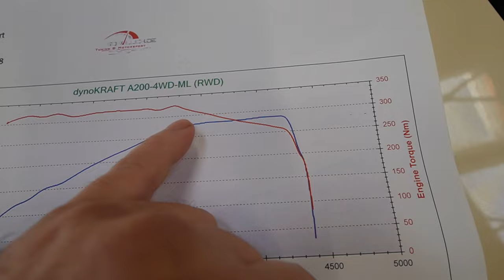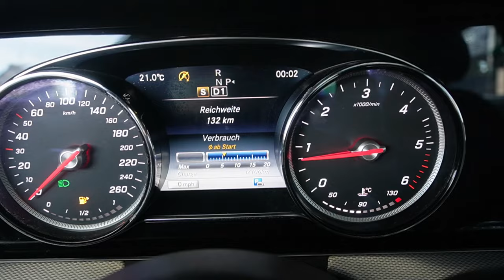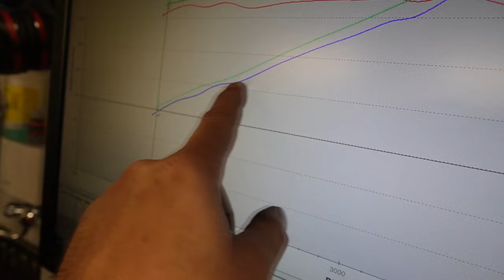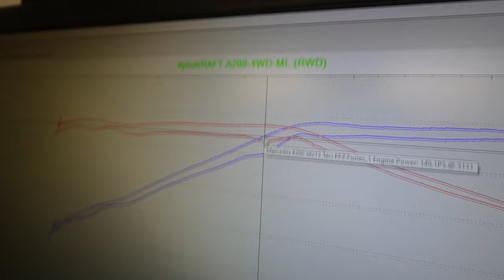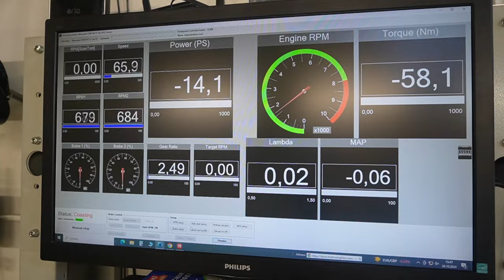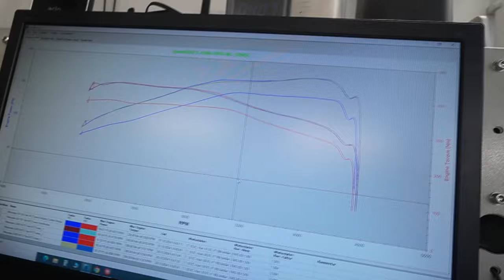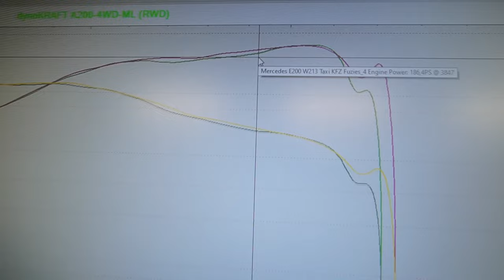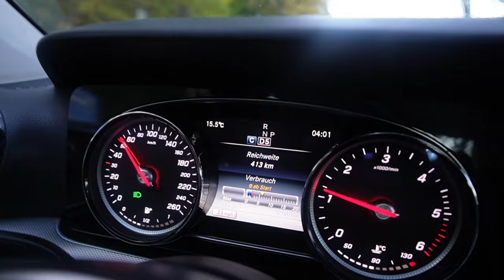500.000km Mercedes bekommt ordentliche Software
Mitje Software

Hauptsponsoren

Gedore Automotiv
Motul
Febi Bilstein